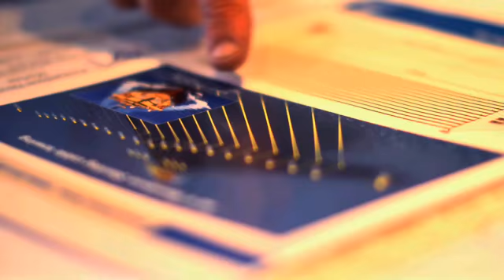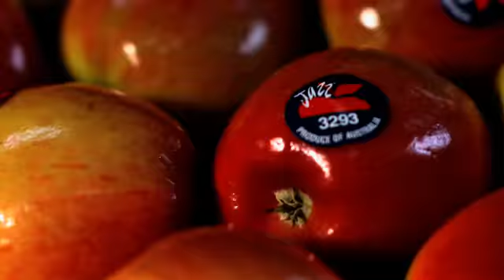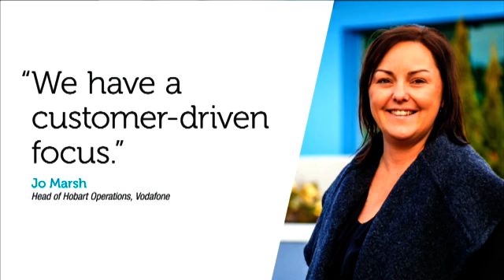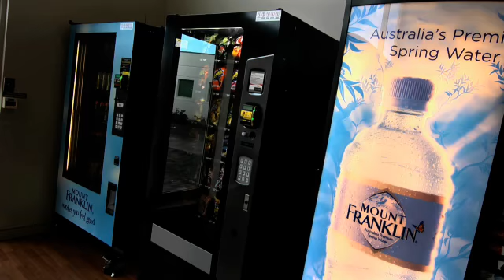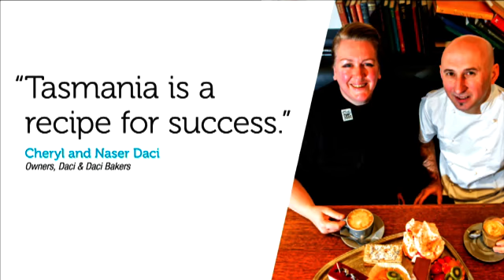Tasmania Business in Action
A compilation of the 13 Tasmania Business in Action videos.